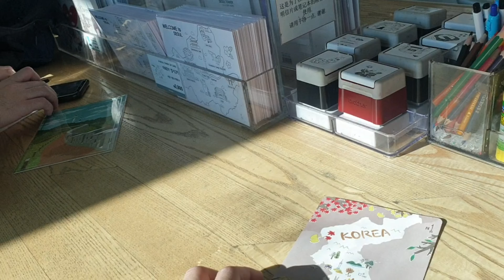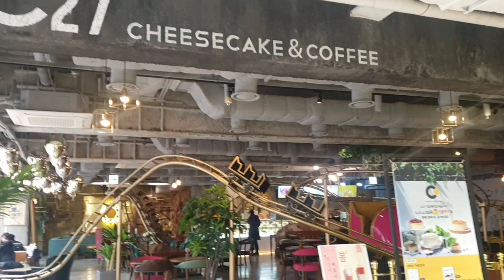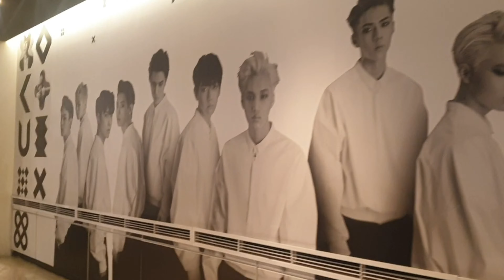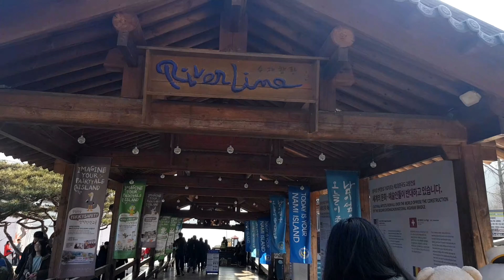Wiinter in Seoul 2020 Part 2